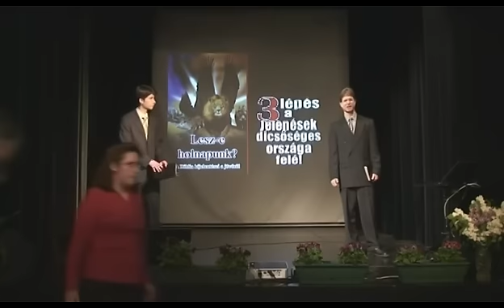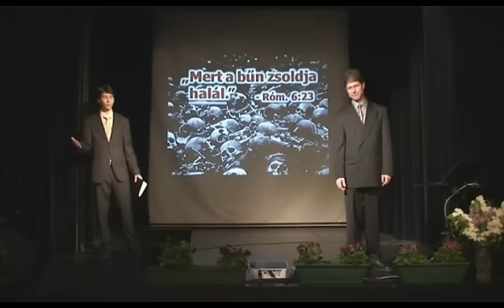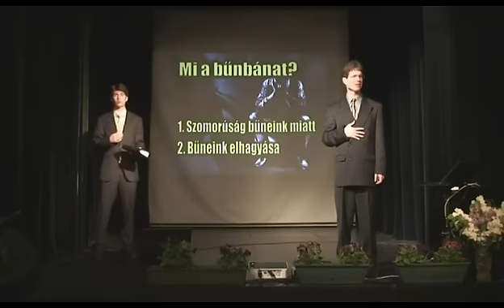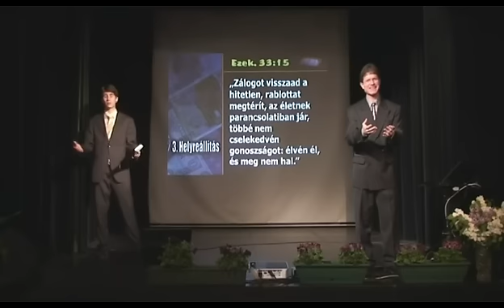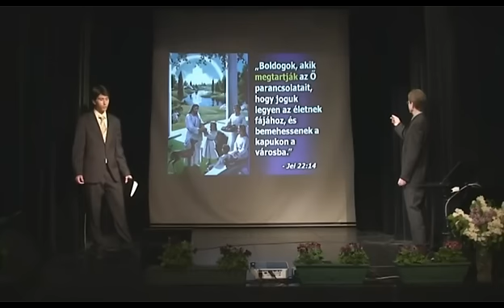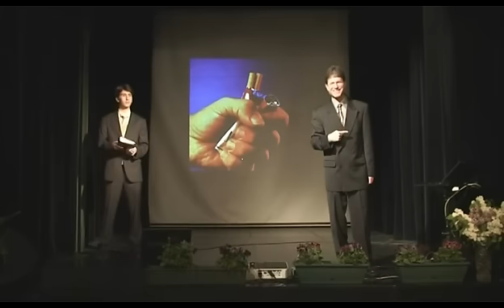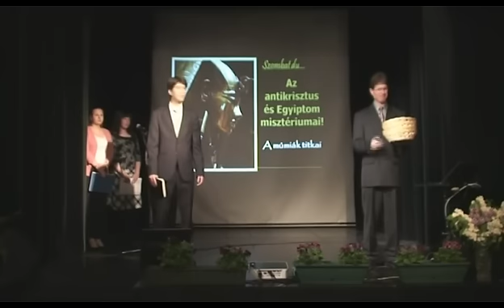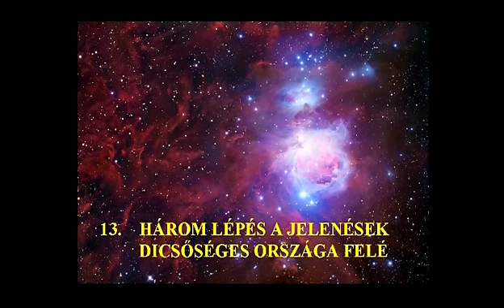13. Három lépés a Jelenések dicsőséges országa felé!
Lehet-e Isten előtt igaz az ember? Hogyan igazulhat meg a bűnös? Egyedül Krisztus által jöhetünk Istennel összhangba, szentségre. De hogyan juthatunk Krisztushoz? Bűneink tudatában ma is sokan kiáltják, az első pünkösd napján összegyűlt tömeggel együtt: "Mit cselekedjünk?". Péter apostol első szava ez volt: "Térjetek meg!" Röviddel ezután pedig így szólt: "Bánjátok meg azért és térjetek meg, hogy eltöröltessenek a ti bűneitek!" (ApCsel 2,37-38; 3,19). A bűnbánat a bűn feletti bánkódást és az attól való elfordulást jelenti. Mindaddig nem hagyunk fel vétkeinkkel, amíg azok bűnös voltát fel nem ismerjük. Életünkben akkor történhet csak a valódi változás, ha teljes szívvel elfordulunk a bűntől. Sok ember ma is félreérti a bűnbánat igazi lényegét. Sokan szomorkodnak vétkeik miatt, külsőleg javulást is mutatnak, mert félnek a bűn következményeitől. Azonban ez nem az Isten akaratának megfelelő bűnbánat. Ezek inkább a szenvedéseket fájlalják, nem magát a bűnt. Ha azonban a szív enged a Szentlélek befolyásának, a lelkiismeret felébred; a bűnös felismeri Isten törvényének mélységét és szentségét, amely Isten kormányzásának alapját képezi a mennyben és a földön. Az a világosság, "mely megvilágosít minden embert" (Jn 1,9), bevilágít a lélek titokzatos kamráiba és a sötétség elrejtett dolgait nyilvánvalókká teszi. Meggyőződés lesz Úrrá szívén, lelkén. A bűnös egyrészt megérti Isten igazságosságát és rettegéssel gondol arra, hogy egykoron bűnösen és tisztátalanul kell megjelennie a szívek Vizsgálóbírája előtt. Másrészt látja Isten szeretetét, a megszentelt élet szépségét, a lelki tisztaság örömét; vágyódik a megtisztulás után és szeretné a mennyel való összeköttetést helyreállítani. Ily bűnbánat felette áll saját erőnknek; csak egyedül Krisztus által érhető el, aki felment a magasságba, és ajándékokat adott az embereknek. Éppen e tekintetben tévednek sokan, és ezért nem nyerik el azt a segítséget, amelyet Krisztus nékik adni kíván. Úgy vélekednek, hogy addig nem jöhetnek Jézushoz, amíg bűnvallomást nem tettek, és hogy épp a bűnbánat egyengeti a bűnbocsánat útját. És az tényleg igaz, hogy a bűnbánatnak meg kell előznie a bűnbocsánatot, hiszen csak a töredelmes, összetört szív érzi a Megváltó szükségességét. Ha látjuk bűnösségünket, egyetlen percet se várjunk, hogy magunkat megjavítsuk. Egyedül Istennél van számunkra segítség. Ne várjunk erősebb hitre, kedvezőbb alkalmakra vagy szentebb jellemre!
Az apostol a következőket írja: "Valljátok meg bűneiteket egymásnak, és imádkozzatok egymásért, hogy meggyógyuljatok" (Jak 5,16). Valljátok meg Istennek, aki egyedül bocsáthatja meg azokat; hibáitokat pedig egymásnak. Ha barátodat vagy szomszédodat megbántottad, be kell előtte ismerned igazságtalanságodat, és neki is legszentebb kötelessége teljes szívből megbocsátani. Ezután Istenhez is bocsánatért kell esedezned, mert testvéred, akit megbántottál, Istennek tulajdona, és mikor megsértetted, egyúttal Isten ellen is vétkeztél, aki az ő Teremtője és Megváltója. Az ilyen ügy egyedüli Közvetítőnk, a nagy főpap elé kerül, aki "megkísértetett mindenekben, hozzánk hasonlóan, kivéve a bűnt"(Zsid 4,15). Ő részvéttel van gyengeségeink iránt, és összes bűnös hajlamainkból kigyógyíthat bennünket. Azok, akik nem alázták meg magukat Isten előtt, bűneiket beismerve, még nem teljesítették a bűnbocsánat legelső feltételét sem. Ha még nem éreztük azt az igazi bűnbánatot, melyet még soha senki meg nem bánt, ha bűneinket még nem vallottuk be a megtört szív alázatosságával, töredelmével, és nem fordultunk el tőle borzalommal, akkor még sohasem törekedtünk komolyan bűneink bocsánatára. Az őszinte bűnvallomásnak mindig sajátos jellege van, és személyes bűnöket ismer be. Ezek lehetnek oly természetűek, hogy egyedül Istennek kell bevallani, vagy pedig olyanok, hogy általuk embertársainknak ártottunk, és ezért tőlük kell kérnünk bocsánatot. Avagy nyilvános természetűek, s akkor nyilvánosan is be kell azokat ismernünk. De minden beismerés határozott és tárgyilagos legyen, és azokra vonatkozzék, melyeket elkövettünk. Egész szívünket át kell adni Istennek, különben nem munkálja bennünk azt a változást, mely Isten képmását kialakítja.  A saját énünk elleni küzdelem a leghatalmasabb harc, amelyet meg kell vívnunk. Énünket átengedni, alárendelni mindent Isten akaratának: küzdelembe kerül, de a léleknek engedelmeskednie kell Istennek, mielőtt szentségben megújulhatna. Midőn átadjuk magunkat Istennek, természetesen mindazt fel kell adnunk, ami elválasztana Tőle bennünket.